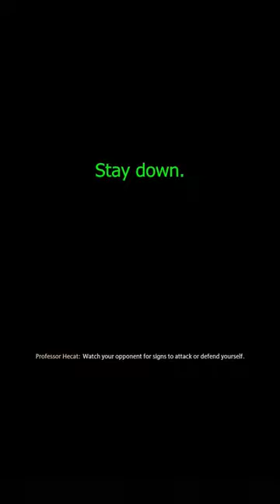A DARK WIZARD AND HIS WAND 😳 || Hogwarts Legacy